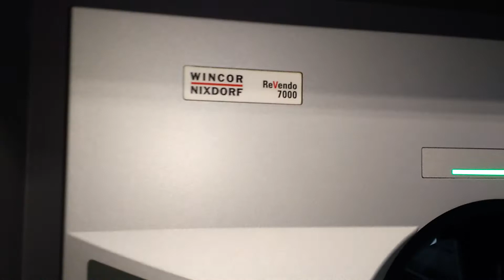Recycling / Let's Recycle #10 / Pfandautomat (Aldi) / Impression of Recycling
Hi zurück oder Hi und Willkommen 🙂

Du möchtest die Arbeit & den Kanal supporten?

Viel Spaß 🙂 Liebe Grüße || Euer Mal_ida